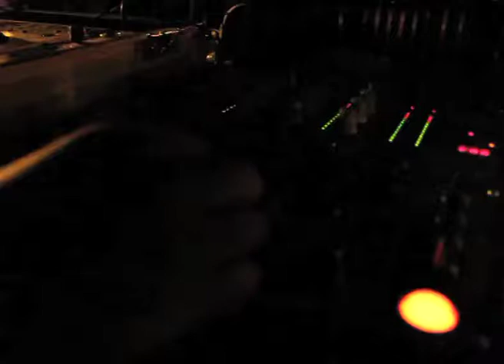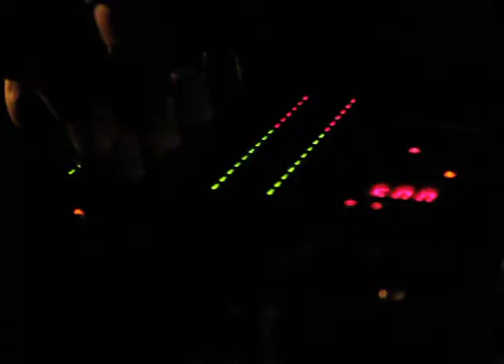Street Beatz - HQ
Let the hip-hoppers tell their own story.  It features interviews, freestyles and hip-hop sessions.  Special appearances by Khuli Chana, Smash, Veedot, Cartridge, LXT, and many more crazy & talented rappers.